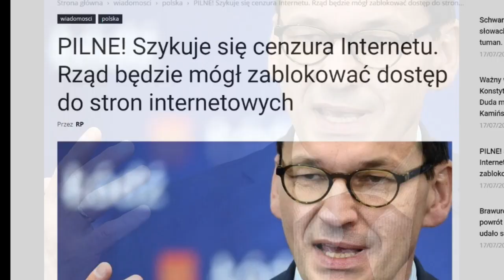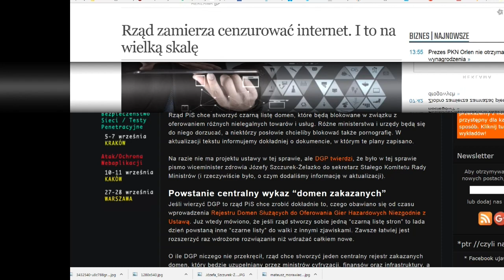ACTA PL - PIS planuje zakneblować polski internet